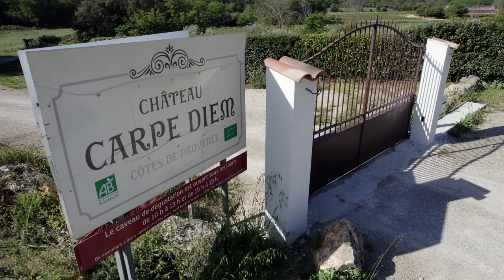Château Carpe Diem - Provence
👍 Ga naar om het complete verhaal te zien. En ben jij nieuwsgierig naar de wijnen? Deze kun je bestellen op

🍿 Voor ons verhaal "Een bek vol wijn uit de Provence" zijn op bezoek geweest bij het mooie wijnhuis Château Carpe Diem. We werden hartelijk ontvangen door mede-eigenaar, Alberic Philipon, die echt te tijd voor ons nam om zijn verhaal te vertellen, zijn mooie wijnen te proeven en ons rond te leiden.

👋 Hallo! Met Beyond The Bottle willen we jou kennis laten maken met wijnen die nog niet verkrijgbaar zijn op de Nederlandse markt.
Onze focus ligt bij kwalitatieve wijnen, van kleine wijnboeren met een waanzinnig of bijzonder verhaal.
Wij gaan voor jou op expeditie naar deze wijnen, wij nemen echt de moeite om het unieke verhaal vast te leggen & nemen een beperkte oplage mee naar Nederland.

🎬 CREDITS
Geproduceerd door: Beyond The Bottle